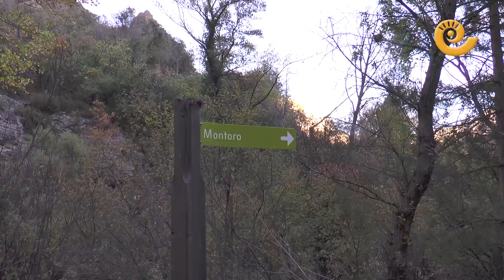La Comarca.tv- Estrecho de Valloré en Montoro de Mezquita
Desde el momento en que terminó la obra, han sido muchos los curiosos que se han acercado hasta este pequeño municipio, que es pedanía de Villarluengo, para realizar la ruta y conocer un paraje que nada tiene que envidiar a otros entornos del territorio